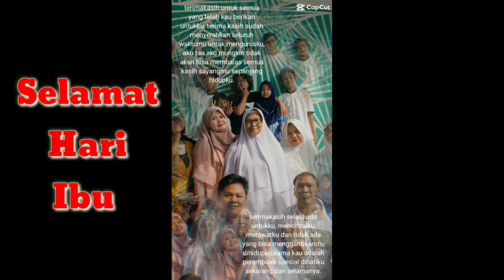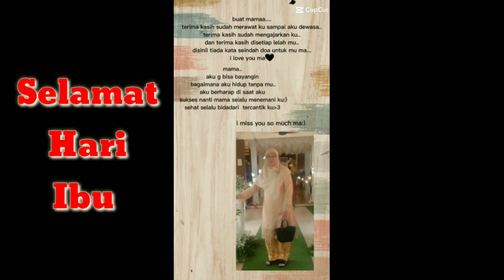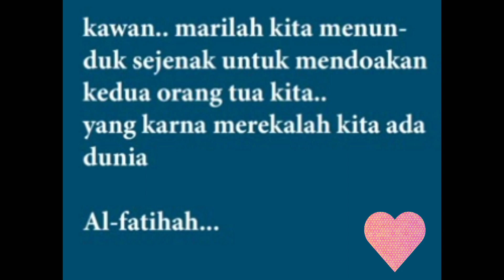Happy Mother's Day